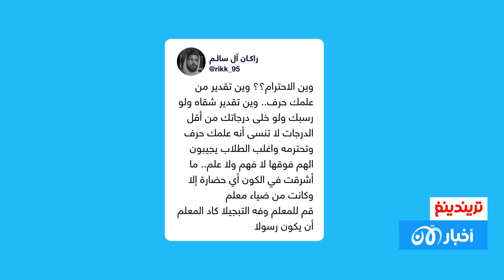طلاب يعـ ـتدون على مدرس في حفل التخرج بالسعودية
تريندينغ | 18 يونيو 2023 - طلاب يعـ ـتدون على مدرس في حفل التخرج بالسعودية
تداول رواد مواقع التواصل الاجتماعي مقطع فيديو وثق الاعتداء العنيف على المعلم من قبل طلاب في حفل قيل عبر الصفحات أنه حفل تخرج.

تريندينغ
تريندنغ .. هو برنامج تفاعلي يجلب لكم أهم المواضيع التريند على السوشيال ميديا من كل الدول العربية.